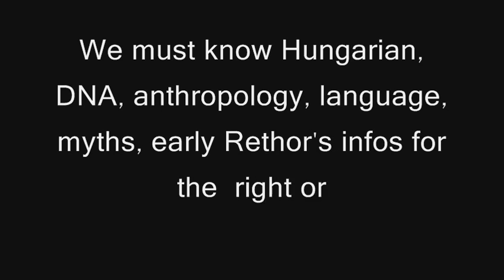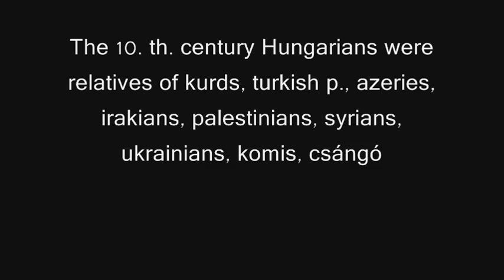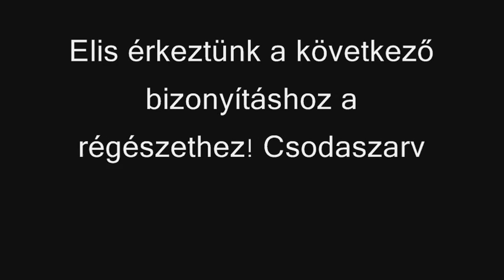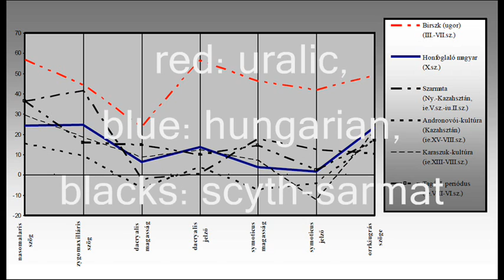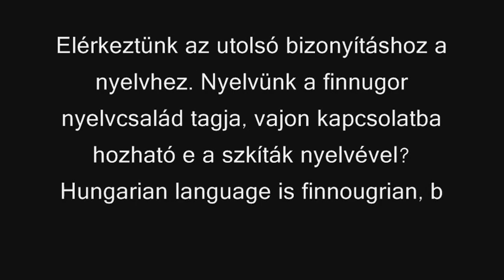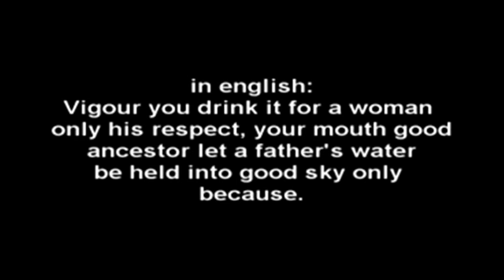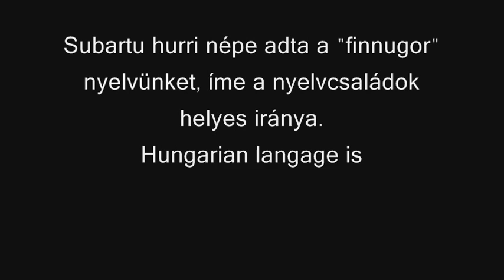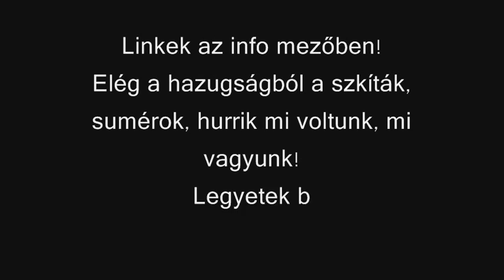Őstörténetünk bizonyítékai - The right hungarian prehistory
Kustár Ágnes